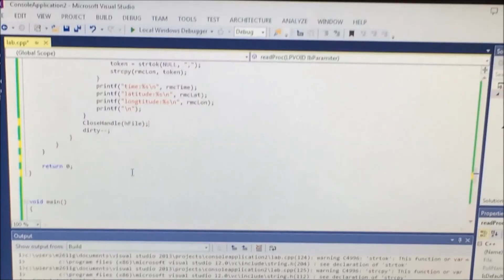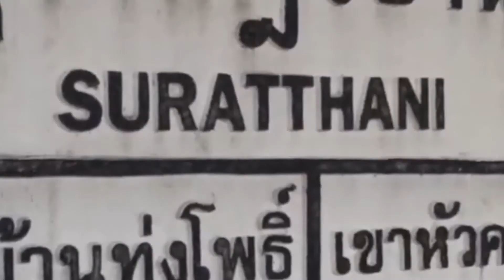ชีวิตประจำวัน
VDO นี้จัดทำขึ้นเพื่อเป็นส่วนหนึ่งของการศึกษา